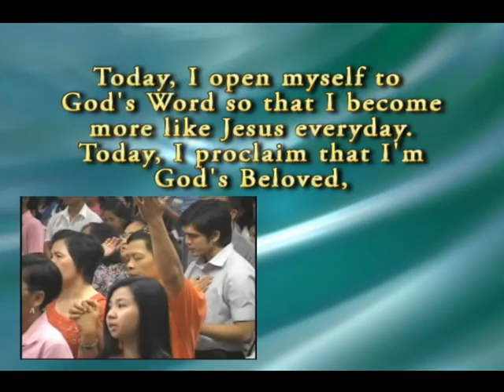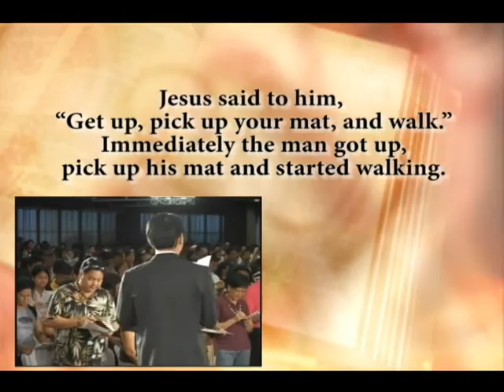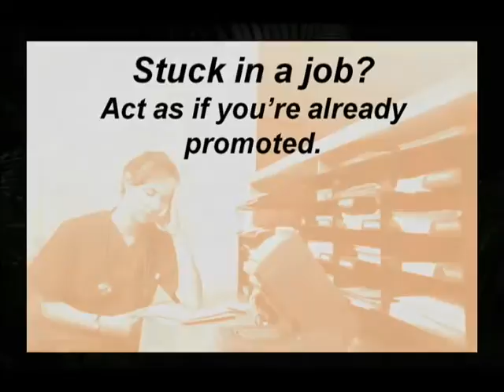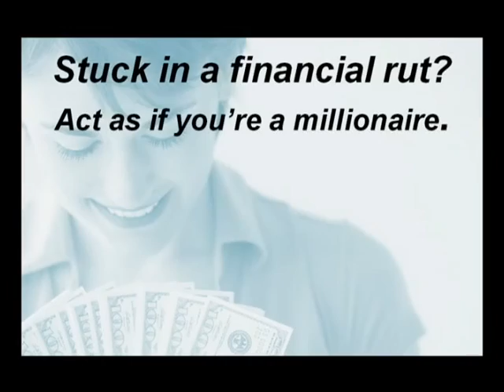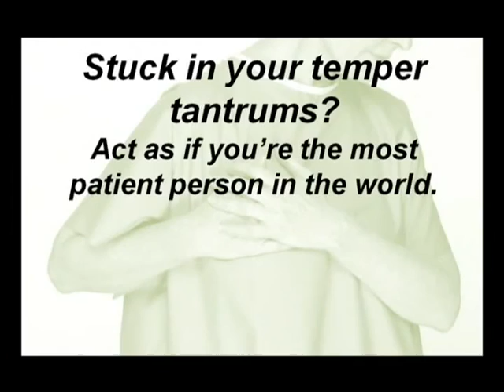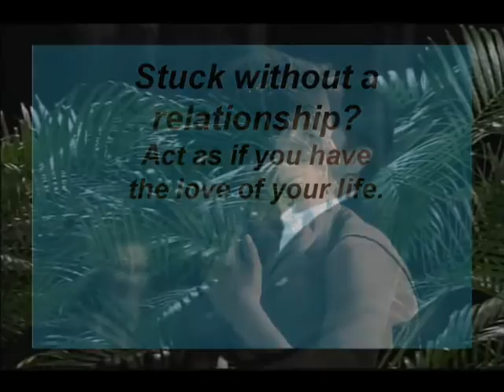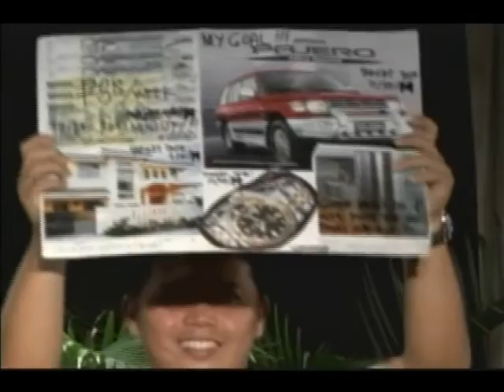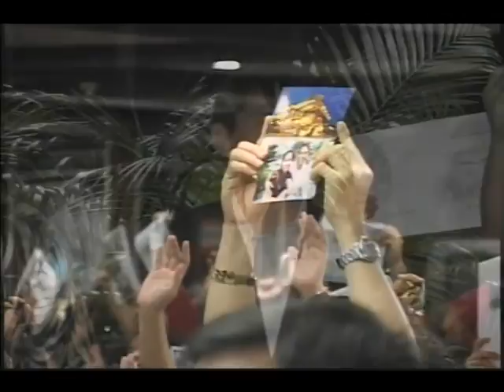TRC Bo Sanchez - Act as If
Bo Sanchez Truly Rich Club - Act as If

Meet and Greet Bro. Bo Sanchez at the Feast PICC.